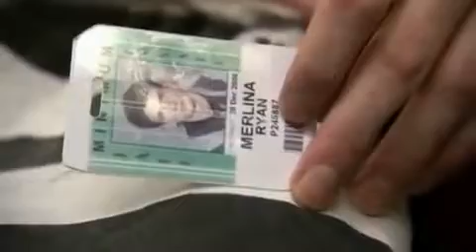Lockdown Report deutsch Tent City Arizona Part 3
Er will sich selbst und nicht zuletzt seiner 16-jährigen Tochter Eva beweisen, dass er sich geändert hat. Noch nie in seinem Leben hat Green ein Mobiltelefon benutzt, und das Internet kennt er nur von Hörensagen. Sich unter diesen Voraussetzungen einen Job zu suchen, ist nicht einfach - ganz abgesehen davon, dass Green als wegen bewaffneten Raubs vorbestrafter Ex-Knacki ohnehin nur geringe Chancen hat. Vor diesem Hintergrund erscheint das Leben im Knast relativ einfach und überschaubar. Doch Donovon Green ist fest entschlossen und stellt sich der vielleicht größten Herausforderung seines Lebens...